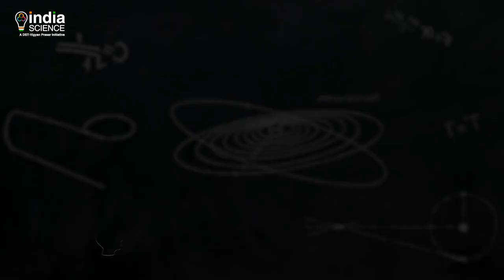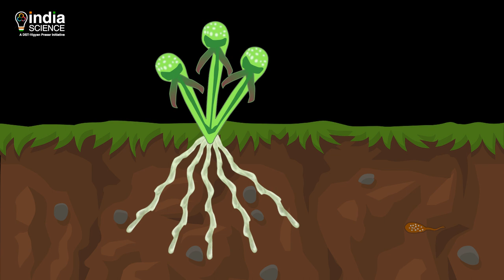Non Veg Plants | Carnivorous Plants & their Types EXPLAINED!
"Plants...are the backbone of lives on earth. They are the heartbeat of the home planet and they are usually seen as harmless, silent green living things, that kill no one. Though most of the species of plants take nutrients from the soil, water and sun, here are a very few species of plants that look at nutrition in a different way. They believe in killing and eating and digesting every bit and piece of other living organisms. But What are these plants? Why do they eat other organisms? How do they digest them? How many different kinds are there? Know it all, in this video…